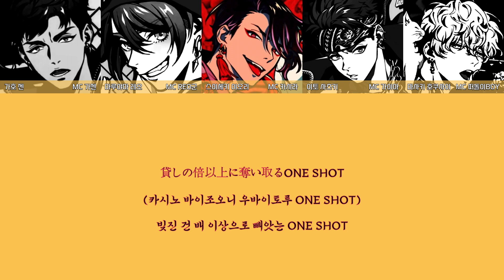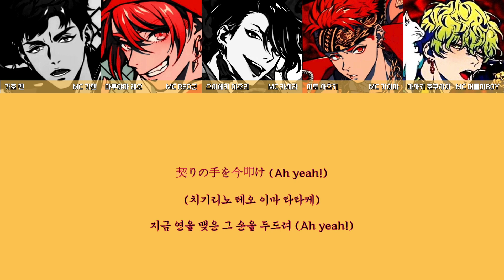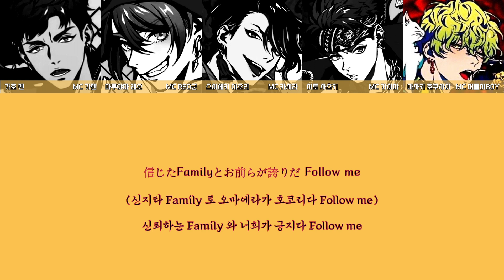나쁜 녀석들(悪漢奴等) 「ROWDIEZ -悪漢奴等 Wanted Vibes-」 가사/歌詞 【파라라이】